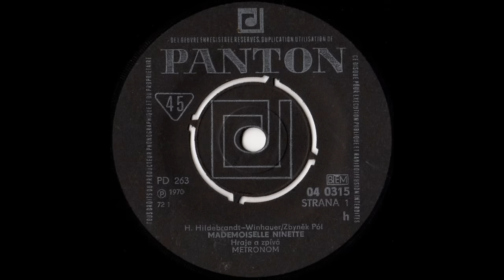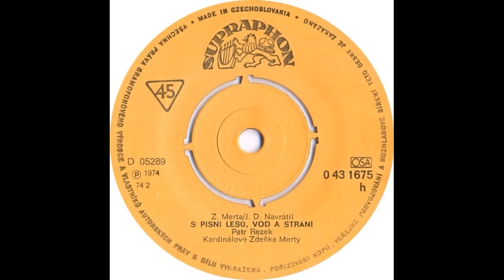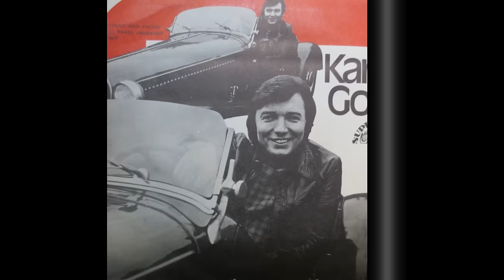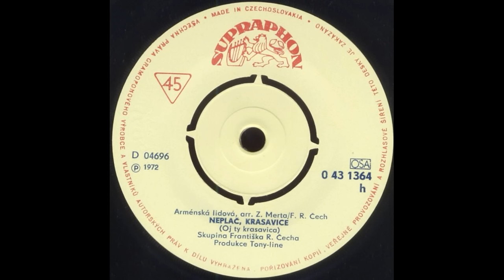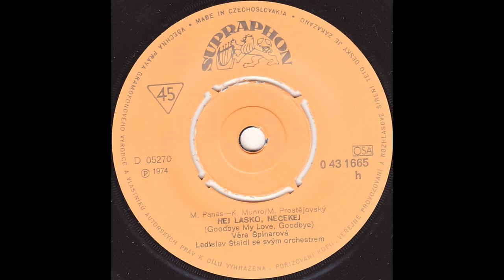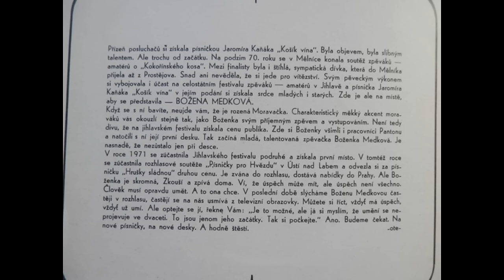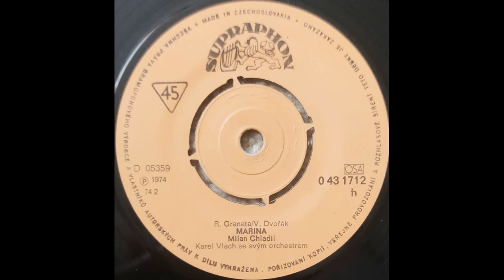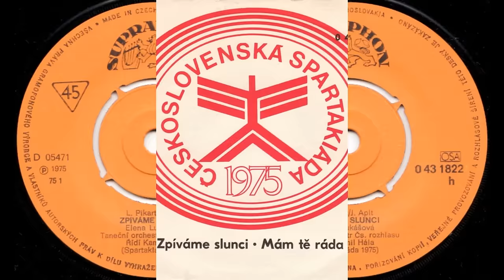České hity let sedmdesátých poslední část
Přátelé po pohádkách o Broučkovi , je čas se vrátit k muzice. Druhá část písní je plná polozapomenutých i osvědčených písní. Skupina Metronom nám otevře tento přehled, poté si poslechneme Janu Matysovou , Karla Gotta , Václava Neckáře, Milana Chladila a mnohé jiné. A zakončíme spartakiádou 1975 kdy nám zazpívá Jirka Štědroň a Elena Lukášová. Tak snad potěším a každý si najde tu svou oblíbenou.